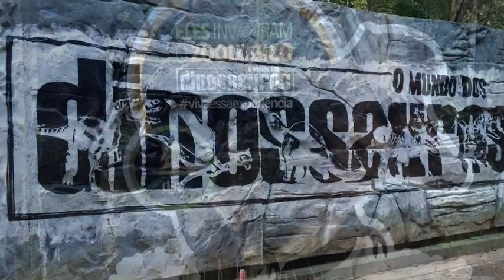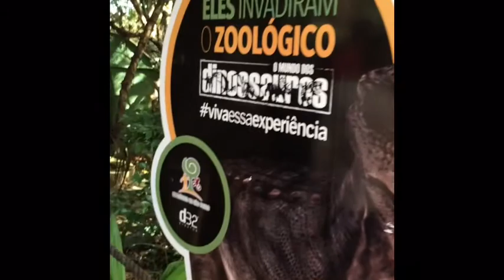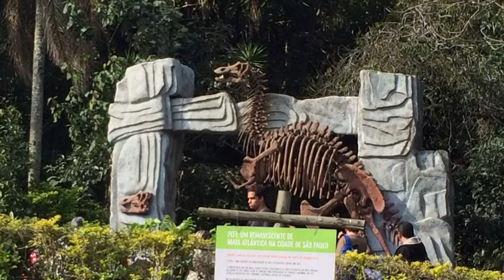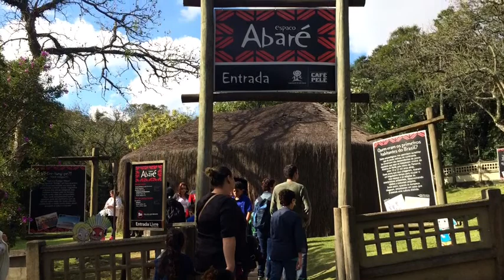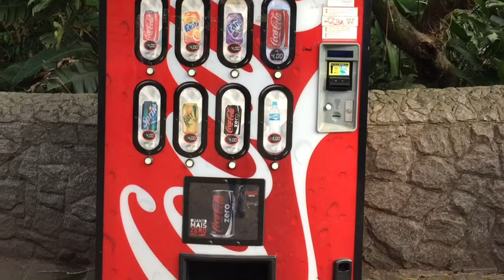Zoológico de São Paulo 9/7/2015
Levando as filhas para conhecerem o Zoológico de São Paulo